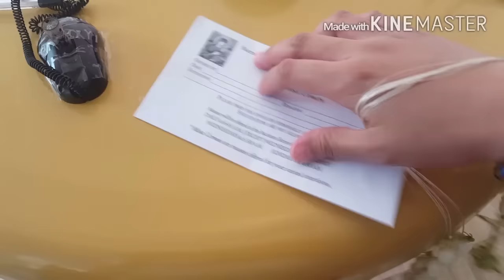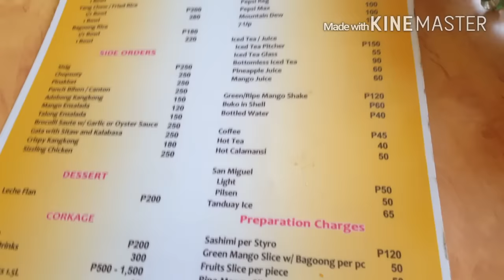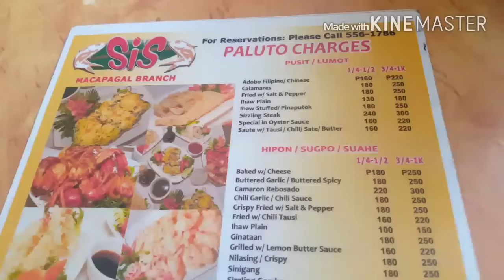ANG AKING LABIDABIDABS! | itsyhancastroVLOGS